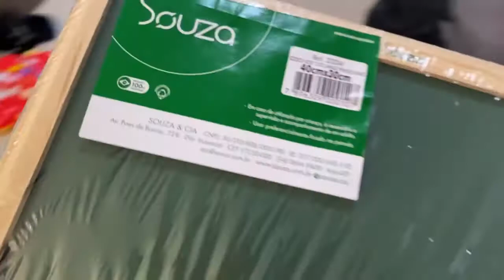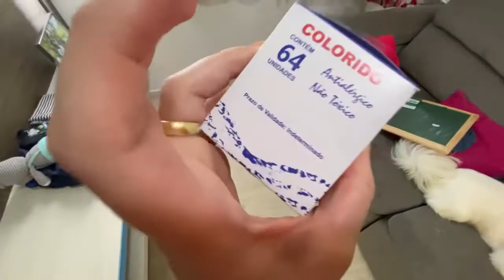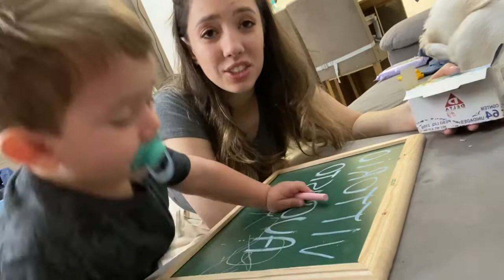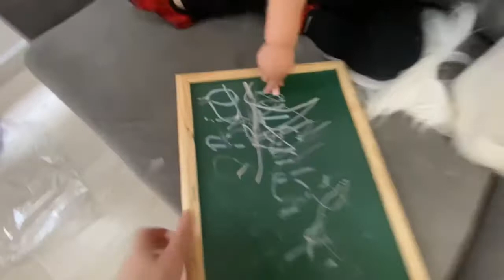VLOGÃO COM FAXINA COMPLETA + COMPREI UMA LOUSA PRO VITTORIO E ELE AMOU 🥰 + PERDI MEU AVÔ 👴 😭💔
O vídeo de hoje começa muito feliz, em casa e animada com a minha rotina de sempre, limpando a casa e dando uma lousa nova pro Vittorio, mas termina triste com uma notícia horrível da morte do meu avô... não ficou do jeito que eu tinha no roteiro esse vídeo, por motivos óbvios, mas espero que gostem! Um beijo e até o próximo vídeo ❤️🙌🏻

Instagram: @quelpavanne me siga e acompanhe tudo em tempo real 🤍